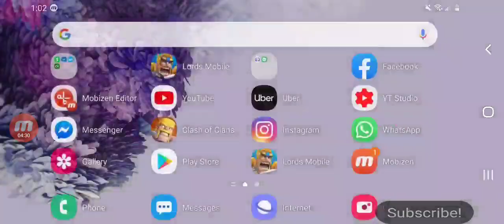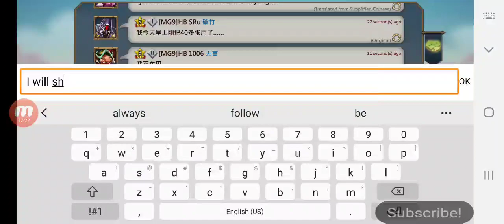5k Subs! Did I Get Zeroed? C17! 100k Gem Giveaway! Lords Mobile!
Any questions or looking to connect; Look below:
L3O Recruiting All T4
L3o recruiting everyone